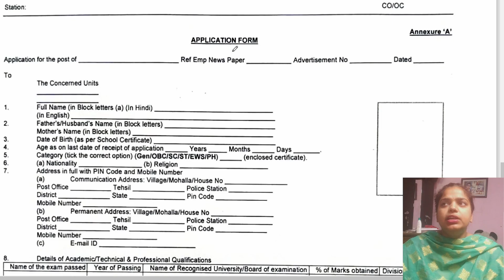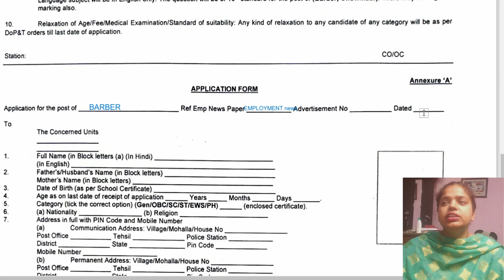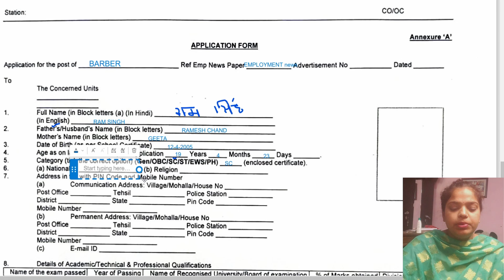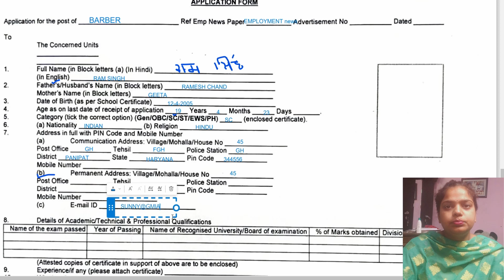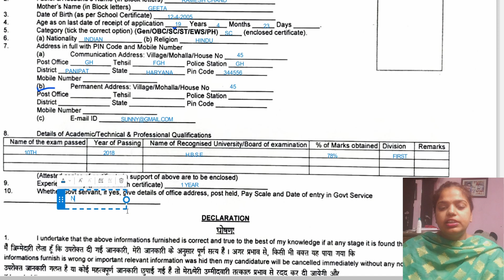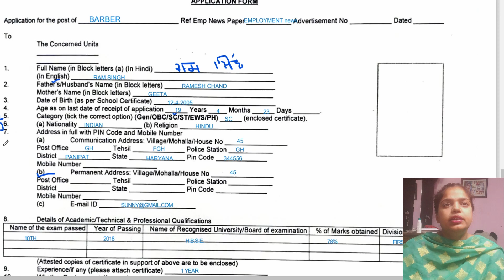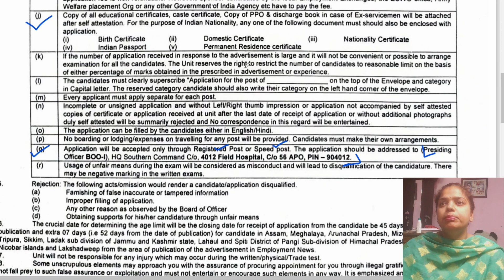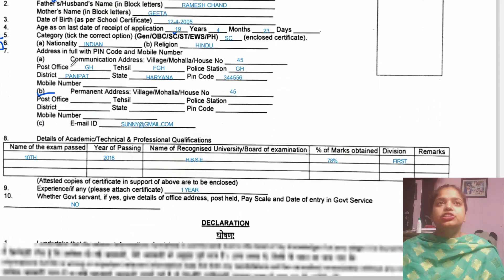Army HQ Southern Command Recruitment 2022 | How to fill form all details | 10th paas candidates